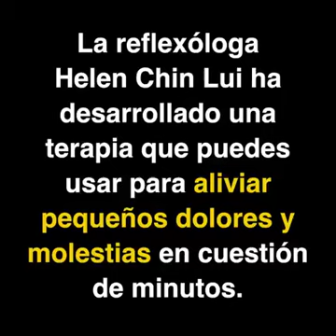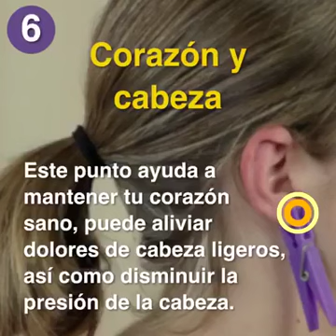Como evitar los dolores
Video de Noe Muñoz